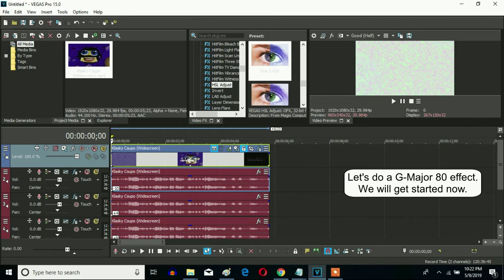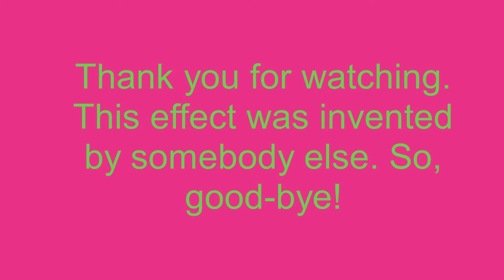How To Make G-Major 80 On Sony Vegas Pro (Fixed)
Made today on ‎Saturday, ‎December ‎7, ‎2019, ‏‎12:12:13 am to ‏‎12:12:41 am

Let's make a G-Major 80 effect on Sony Vegas Pro.